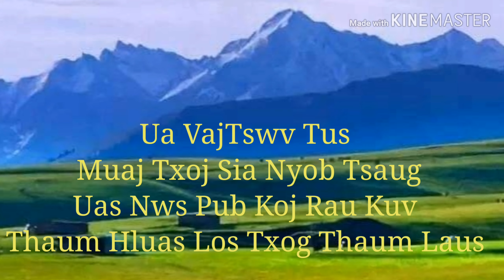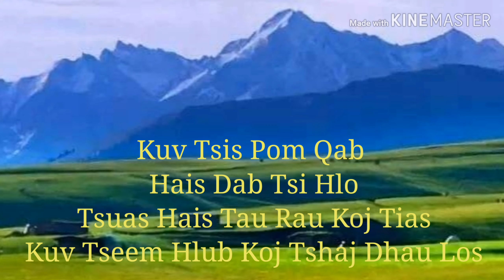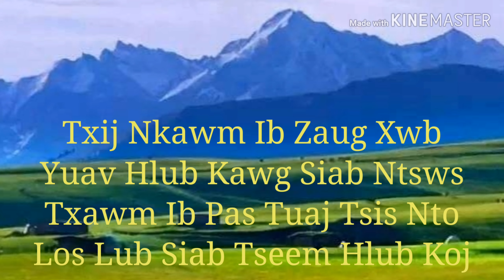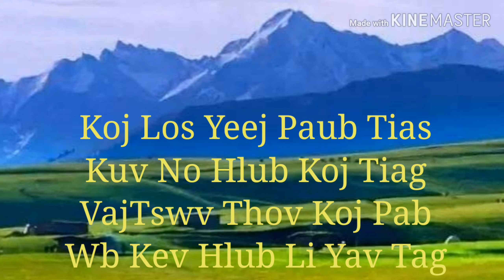50 Xyoo Tseem Hlub By XF. Txawjpes Vaj